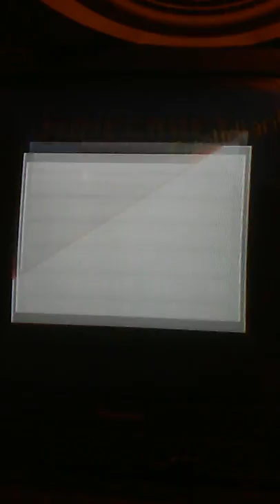caden mine craft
playing game